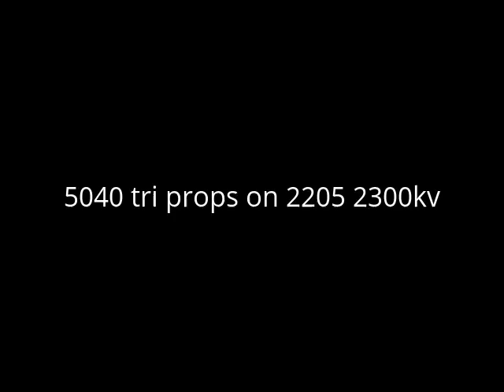MultiGP UTT4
looks like 12.75 was the best I could muster this time...